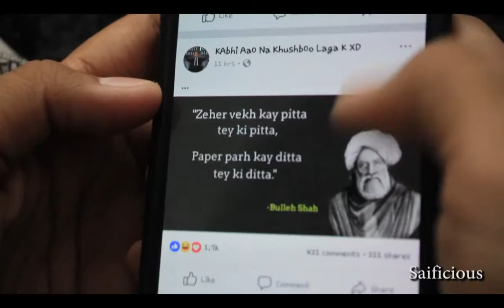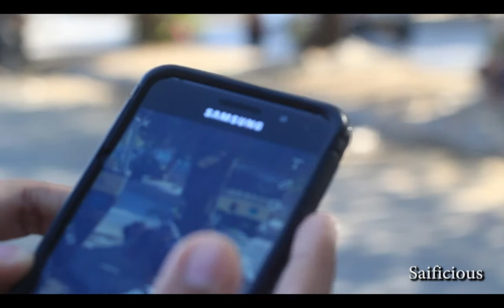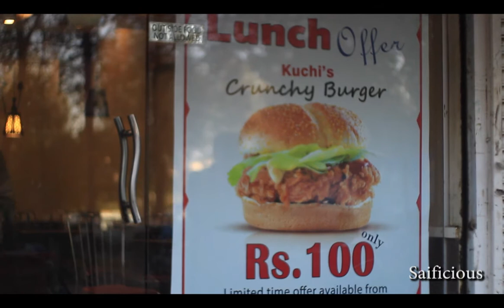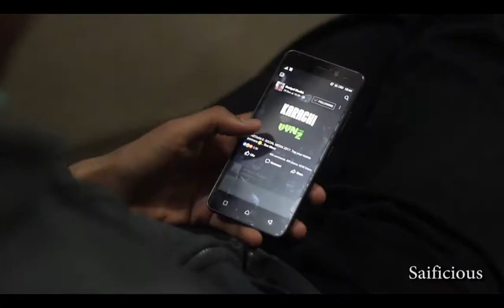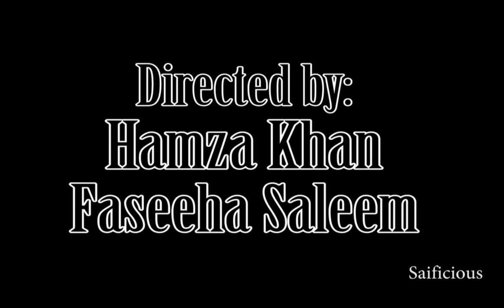Change lies ahead of Compassion | A Short Film on Change | Street Kids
Change lies ahead of Compassion
Cast: Saif, Fasiha, Kanza, Hamza, Bilal, Yusuf
Cinematography: Kanza & Bilal
Edited & Produced by: Saif Ali Rizvi
Shot in Karachi
The story of this short film revolves around a street kid who wakes up at a pavement. He has no home, probably no parents also, wears torn and old clothes. He roams around on the streets of Karachi, in the search of bottles and papers so that he could sell them and get some penny to feed himself, while drinking a leftover juice to kill his thirst.
The theme of this short film is change. We blame others for every wrong happening in our society but don't bother to bring a change in ourselves. The movie shows how a student makes an assignment on the life of this street kid and uploads it on Facebook. Everyone watches the video and realizes their mistakes.
1): Beautiful Light Music - easy smooth inspirational - long playlist by relax daily Ocean Breeze
2): Most Emotional Music Ever Nightsky
3): Sad Piano Music (THIS WILL MAKE YOU CRY  Saddest Piano  Violin Ever!)